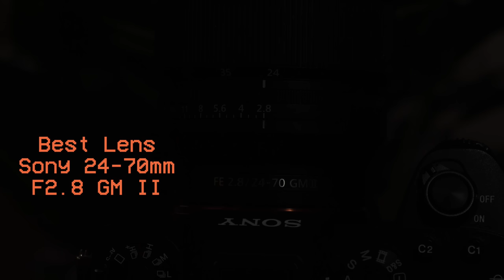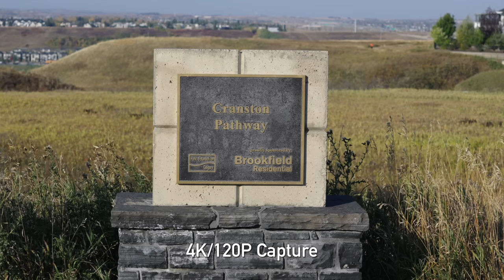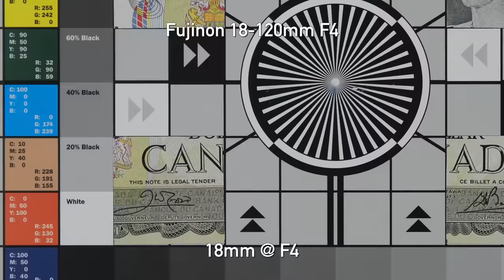The Best & Worst Cameras and Lenses of 2022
It's that time again! Chris and Jordan recap the best and worst photo/video gear of 2022 while partaking in a competitive drinking game. This year we're joined by unqualified legend Alex Mitchell who hosts a retro video game competition for the ages!

0:00 - Intro
1:39 - Best lens
3:21 - Round 1
4:50 - Best video camera
7:04 - Round 2
8:21 - Best photo camera
10:52 - Round 3
13:14 - Worst lens
15:10 - Round 4
17:05 - Worst video camera
18:18 - Round 5
20:00 - Worst photo camera
22:06 - Round 6
24:00 - The wrap